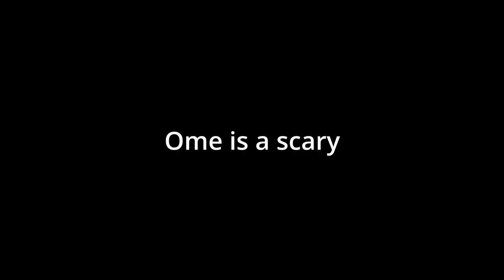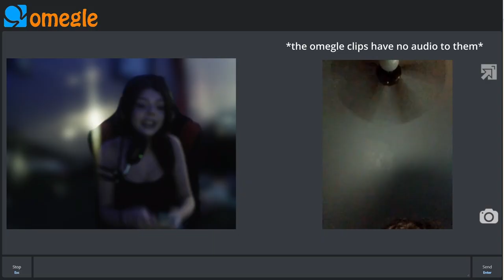ome is scary.